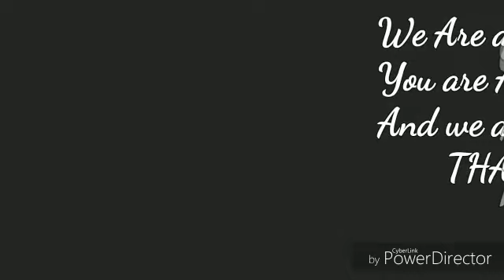Don Bosco school Guntupalli Y.v.Reddy sir we are thankful to you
DBHS 2017-18